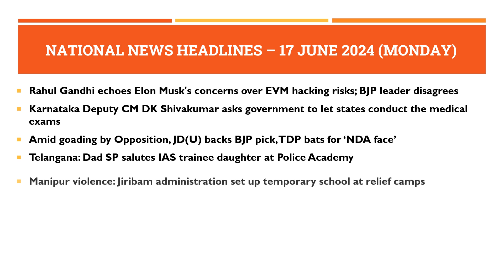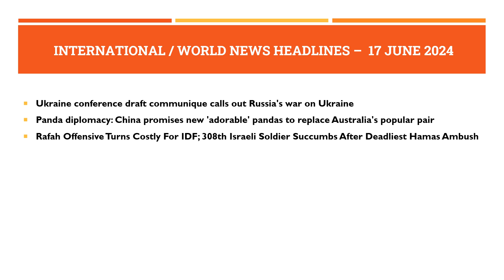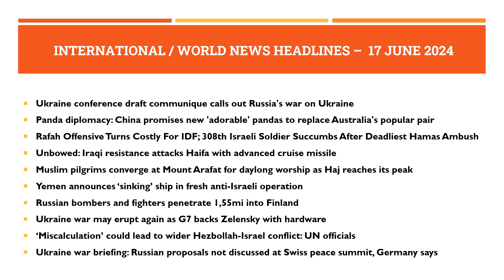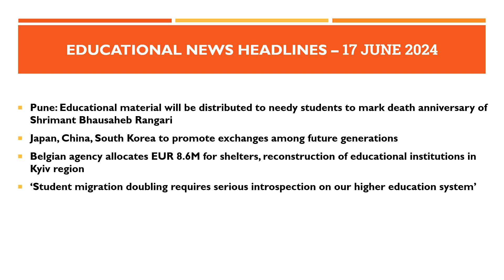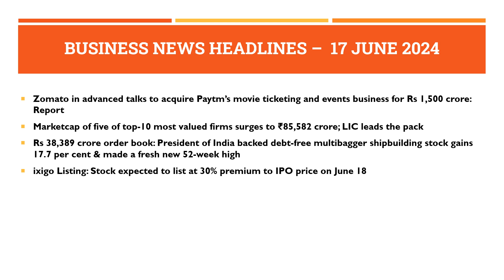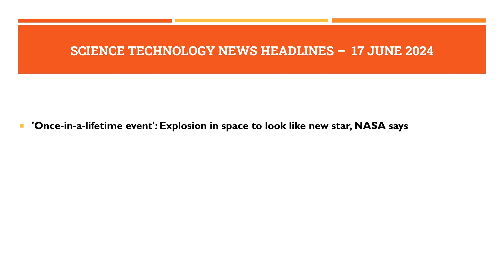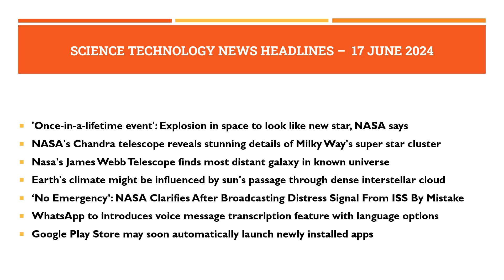School Assembly Today's News Headlines for 17 June 2024